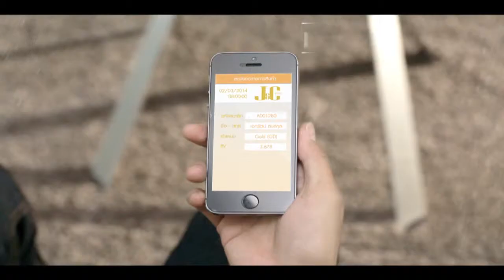เส้นทางนักขาย อาทิตย์ที่ 29 มิ.ย. 57 ช่วงวิเคราะห์จุดขาย